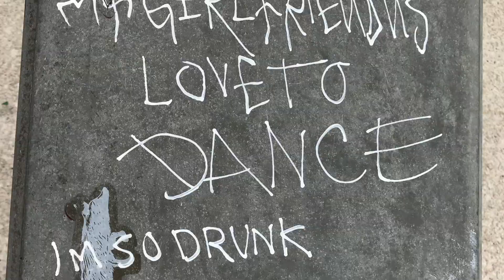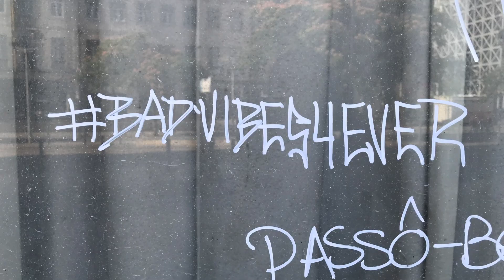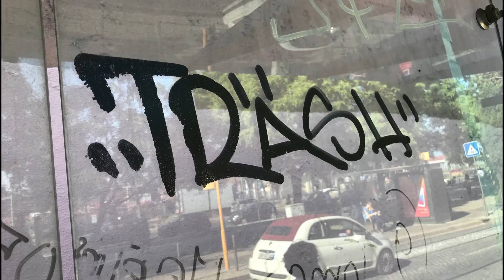Click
Louise Ashcroft photographed words in English, which she noticed, sprayed and scrawled on the walls of Lisbon’s streets. Connecting them together in video form, the words become a strange, atmospheric, collectively-authored poem; a voice for the city’s unconscious.